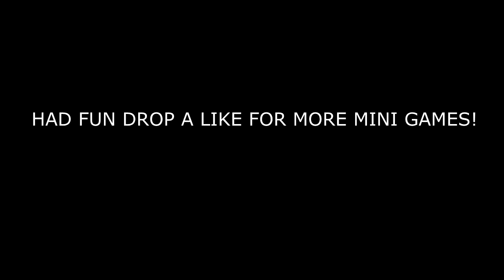OpTic GTA V MINI GAMES!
FOR A FOLLOW! ADD MY SNAPCHAT
!! OpTicBoZe